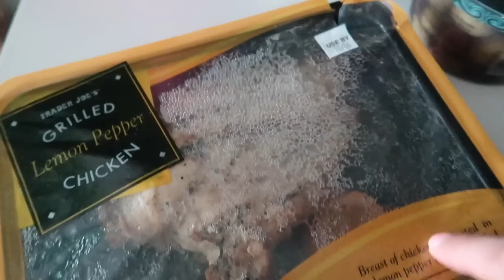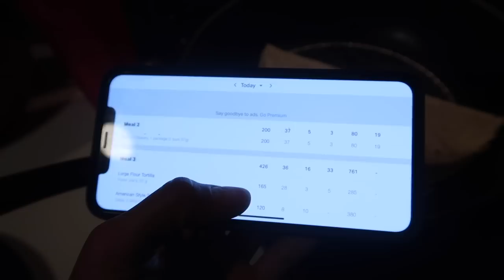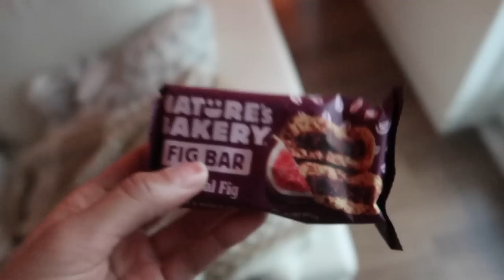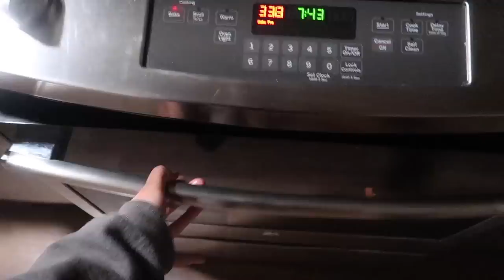VLOG | cutting my own hair, gel nails at home, healthy cheat meals & MORE!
Hey dolls! I am back today with a fun days in my life vlog!! I give myself a haircut, hike a beautiful trail, make a ton of healthy recipes and do my own gel nails at home!

Gel Nail Polish Kit: Gel Mani Kit
(paid link)

🎥 Camera: G7x
🍔Postmate: W7UG
🚙 Uber:  “UberDollWhip”